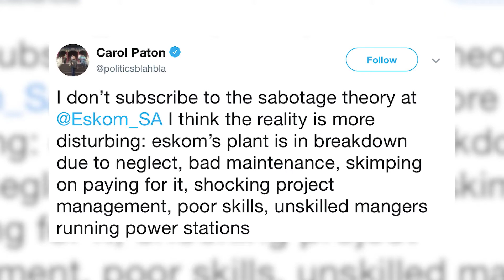Eskom dompel SA weer in donker KN VERSLAG | 12 FEB 2019 | kykNET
Heindrich Wyngaard en Inge Kühne bespreek die situasie by Eskom nadat Suid-Afrika weer aan beurtkrag bekendgestel is.

Eskom puts SA’s lights off - KN VERSLAG | 12 FEB 2019 | kykNET
Heindrich Wyngaard and Inge Kühne discuss the situation at Eskom, after loadshedding was implemented again.